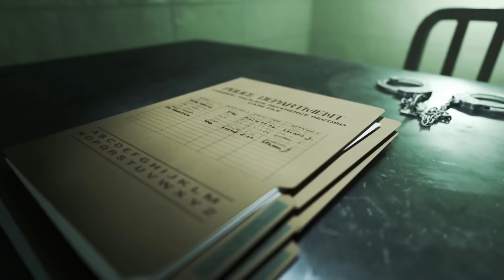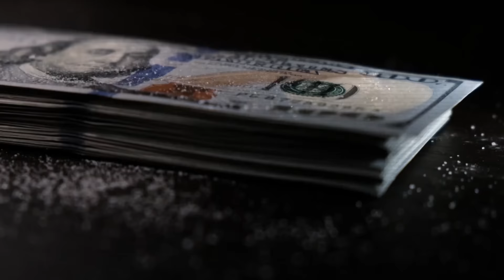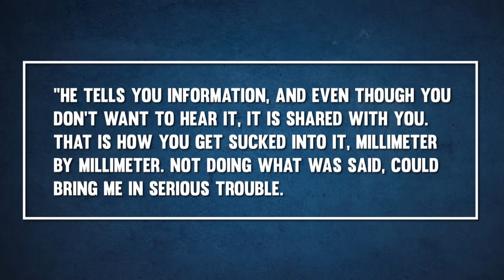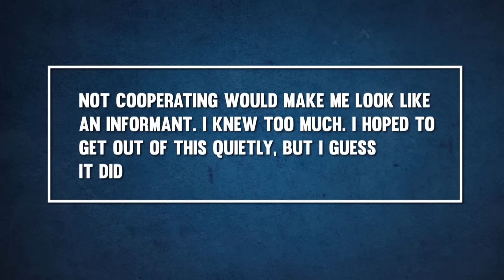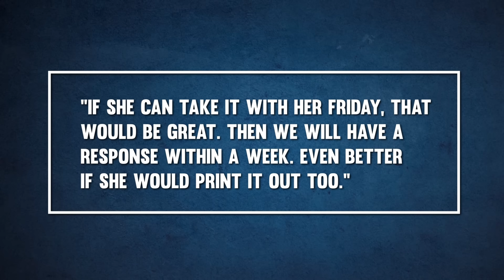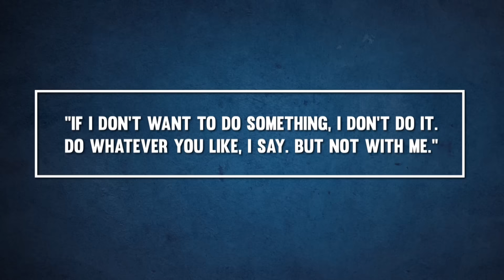Inez Weski's Double Life: Defending Criminals or Working With Them?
One of The Netherlands top lawyers has recently been arrested. Inez Weski, known for her particular look, has represented a few of the most notorious criminals like ex-president of Surinam Desi Bouterse, Guus Kouwenhoven and member of the Super Cartel Ridouan Taghi. This last client has might become her downfall… Let’s dive into the story of Inez Weski, how she started her career to becoming the lawyer of Taghi, Mao R. and Mario R. in the Marengo trial.

Please note that the arrest of Inez Weski is a developing story and that by the time you are watching this, there might have been significant updates.

In het Nederlands

Een van Nederland beste advocaten is onlangs gearresteerd. Inez Weski, bekend om haar bijzondere uitstraling, heeft enkele van de meest beruchte criminelen vertegenwoordigd, zoals ex-president van Suriname Desi Bouterse, Guus Kouwenhoven en lid van het Superkartel Ridouan Taghi. Deze laatste cliënt is misschien wel haar ondergang geworden… In deze video duiken we in het verhaal van Inez Weski, hoe zij haar carrière begon, en hoe ze uiteindelijk de advocaat van Taghi, Mao R. en Mario R. in het Marengo proces is geworden.

Houd er rekening mee dat de arrestatie van Inez Weski een recente gebeurtenis is en dat tegen de tijd dat je dit bekijkt, er belangrijke updates kunnen zijn geweest.